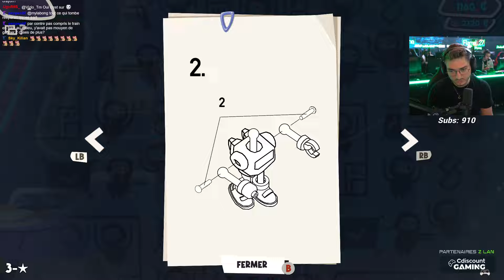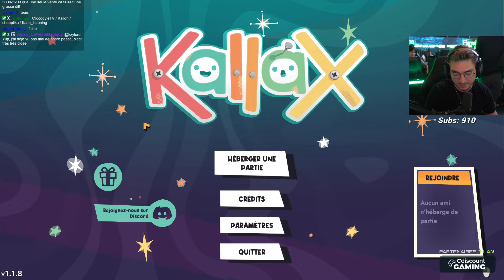TEAM CROCO SUR KALLAX ! | ZLAN - Phase 2 - KallaX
La ZLAN se déroule en solo (inscrit en trio) sur 11 jeux différents le 10-11-12 mai à Montpellier.

- VOD du 11 mai 2024 -